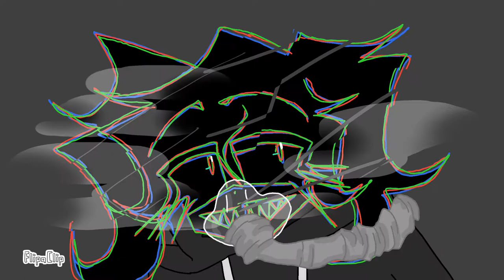KILLJOY//ORIGINAL ANIMATION MEME//(+13)//!FW!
zoom zoom lol

Yay! Another original meme! This one took some time based on my low motivation and my oc, too. But overall, I hope I'll get a chance to start on Q&A series for my FNAF AU because I been really excited to start it! See you guys soon!

Original: yay your here :D

Have a awesome day/night! 💝💕